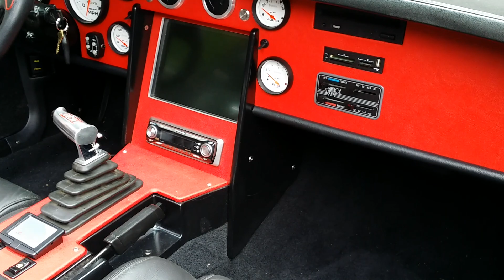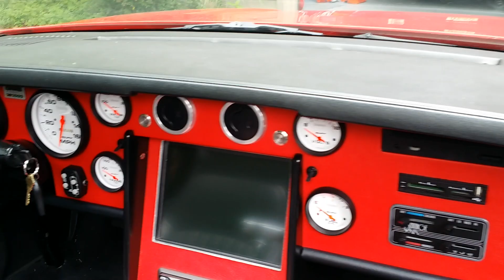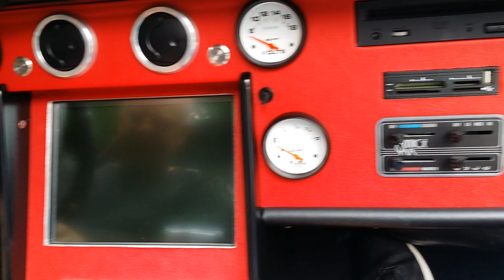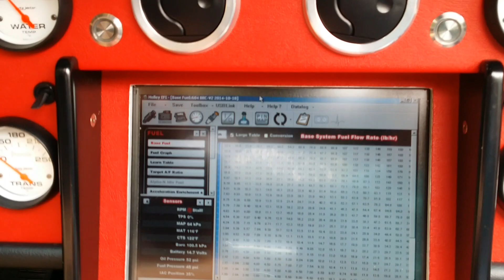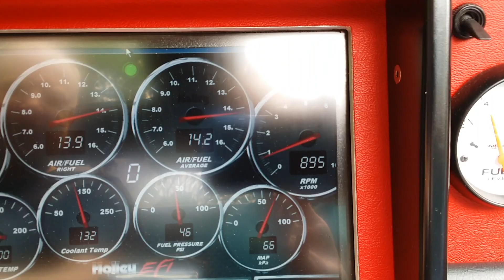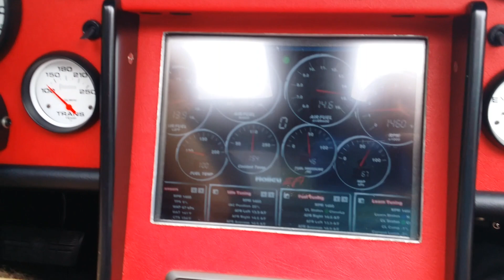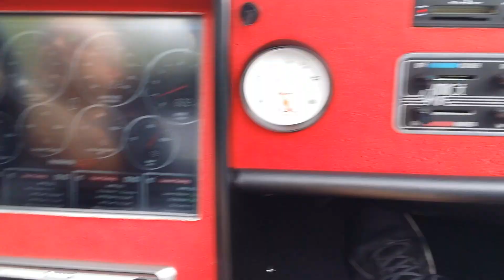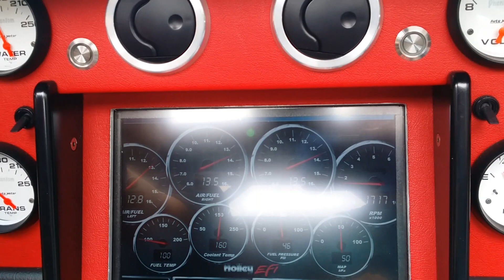Insane rear engine big Block 3rd gen Firebird-smokin fast! world's ONLY!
Shut up, get in and hold on! Grand Rapids certified auto appraiser Jason Phillips interviews builder and GM engineer that spent 9 years building the world's first 3rd gen pro-touring rear engine big block Firebird. From it's one piece front surround to it's remote reverse electric hatch over the top of 22' wheel tubs, this custom built chassis sits down on air ride and holds the road like a brand new Ferrari! Well OK, that may be a strong comparison, but just wait til you see the detail and hear this exhaust. by far the coolest car I've had the pleasure of inspecting and ridin in all year. all the decade!!
Do YOU need expert car inspection or auto appraisal service like this?

Auto Appraise Inc. has 310 nationwide inspectors that go out and photo, magnet test, underbody inspect, test drive and report objectively on classic cars all over the country.  We'll give you over 100 still photos, sometimes 200+ including underbody shots, a well written report that documents all important aspects about the car, all reviewed by the companie's owner Jason Phillips that shot this video. A Michigan based corp., Jason travels the country inspecting and documenting and authenticating classic cars. Only he primarily records these videos that summarize the results of his 3 or 4 hour long inspections. Certified as a mechanic in 1981, he worked over 9 years as a classic car adjuster for Hagerty Collector Car Insurance and J.C. Taylor Insurance. He's restored many cars and been qualified as an automotive expert multiple times, including jury trials. He's personally available on short notice to bid any job or collection, when sending one of his regional inspectors just won't do.

SELLING A NICE CLASSIC CAR?
Let Auto Appraise Assist. We can inspect, report, and give you the proper tools to get the job done, or consign the whole project from you and deal with the selling process from start to finish. We are hired daily by purchasers seeking to spend their money on their dream car.